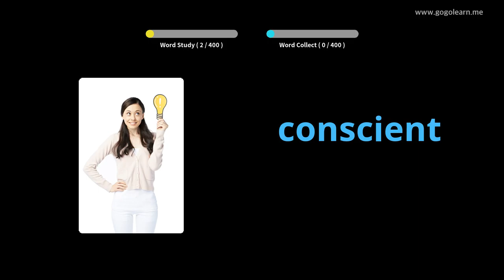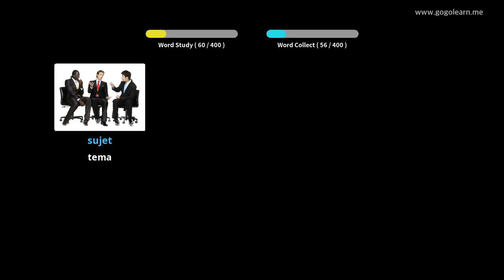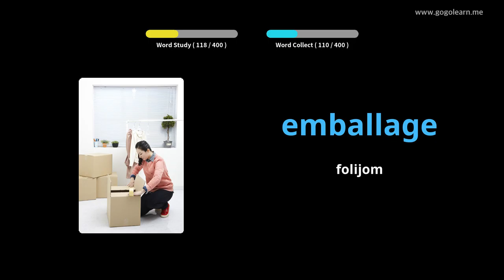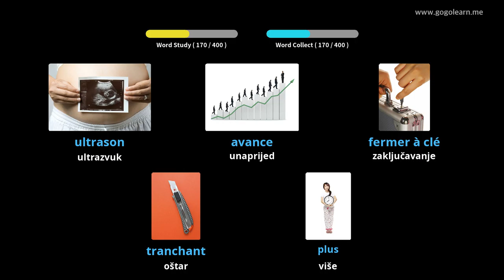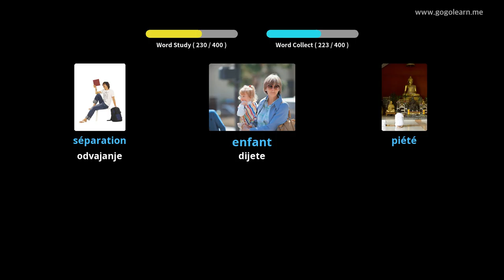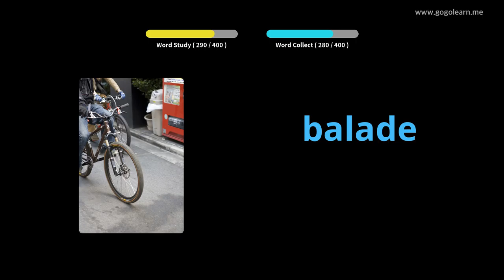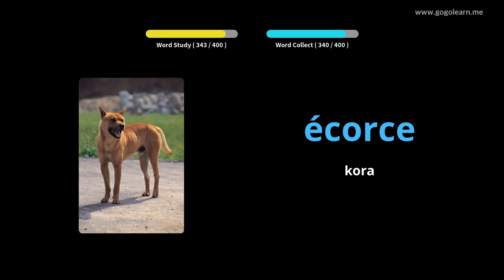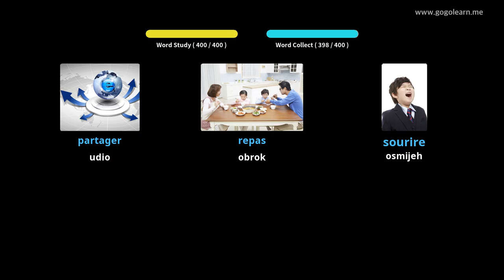Učite s francuski slikama | francuski vokabular Srednja škola 3 | Golearn